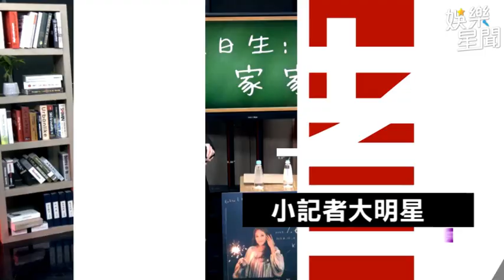沈夢露、魯蛋「眼色」飆唱尬實力 不相上下憲哥讚：音樂饗宴｜綜藝大熱門｜三立娛樂星聞